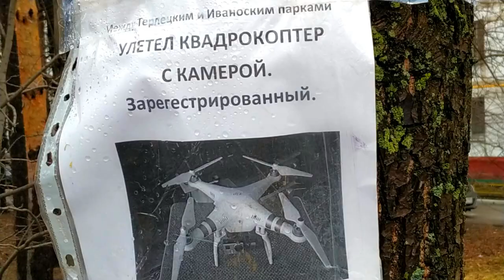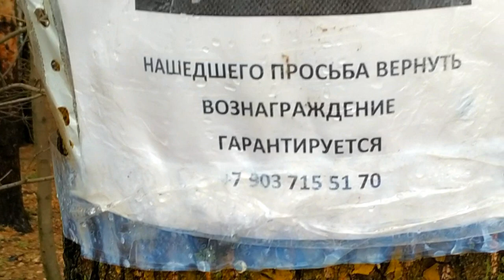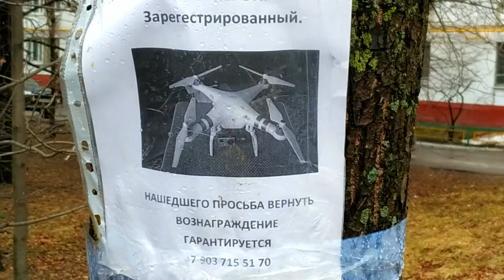Улетел квадрокоптер)) Объявление рассмешило Прогулка Елена Ситникова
Вязание с Еленой Ситниковой Благодарю за просмотр рекламы на моем канале! Если вы хотите и у вас есть возможность поддержать меня материально , карта Сбербанка 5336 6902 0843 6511 до 07/21 яндекс деньги moon1105 кошелек № 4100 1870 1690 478 вязание вязаниеспицами простойузор спицы крючок дляначинающих спица вязаниеселенойситниковой еленаситникова ситникова Улетел квадрокоптер)) Объявление рассмешило Прогулка Елена Ситникова